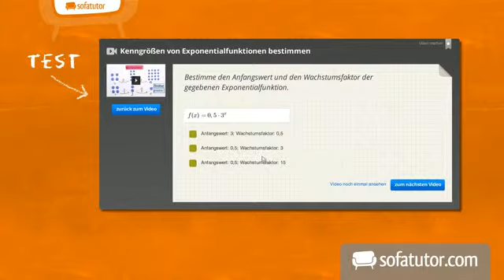Pilze als schädliche Erreger | Biologie | Biologie des Menschen (Mittelstufe)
Das komplette Biologie-Video zum Thema Pilze als Krankheitserreger findest du

Inhalt:
"Pilzerkrankungen"
"Schädlinge"
"Infektion"
"Hefepilz"
"Candida-Pilz"
"Hygiene"
"Pilzgifte"
"Befall"

Dieses Biologie-Video zum Thema Infektionskrankheiten und deren Erreger gehört zum Themengebiet "Biologie des Menschen (Mittelstufe)".